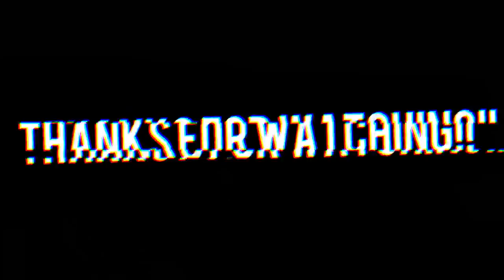WWE Clash of Champions 2020 (Thoughts and Opinions)